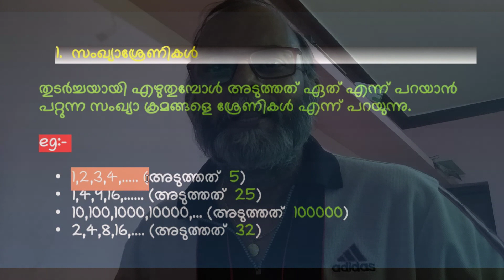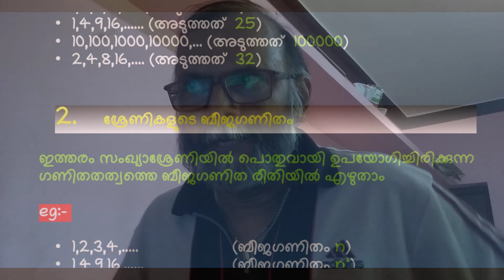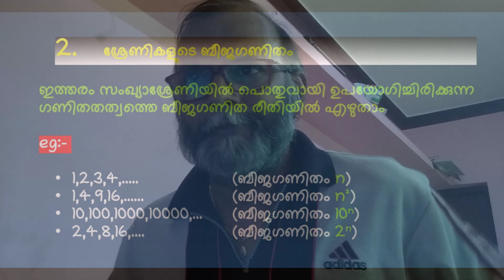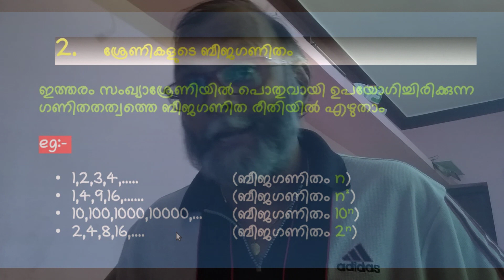online maths CIass - 01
സംഖ്യാ ശ്രേണികൾ